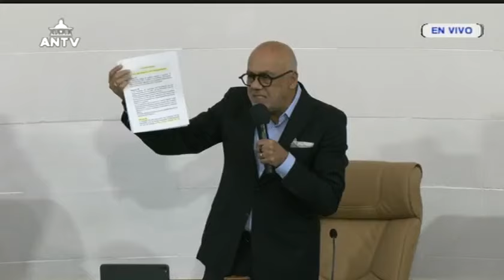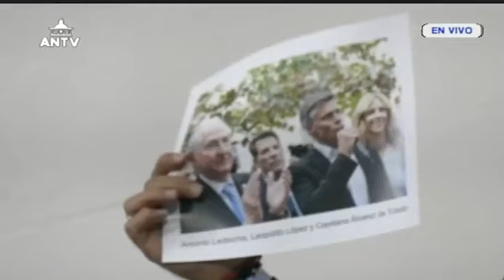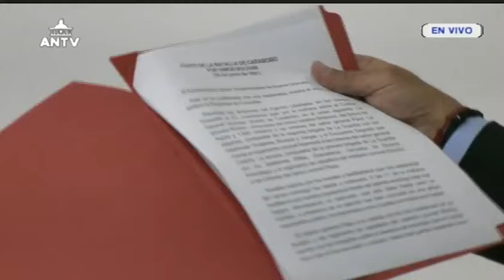Asamblea Nacional de Venezuela, 11 de Septiembre de 2024, sesión extraordinaria completa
Sesión especial extraordinaria por el rechazo en el Congreso de Diputados de España de aceptar la victoria de Nicolás Maduro en las elecciones presidenciales del 28 de Julio.

USDT o Bitcoin (BEP20): 0xef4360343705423a24119205eeb1de2a10fd23f4